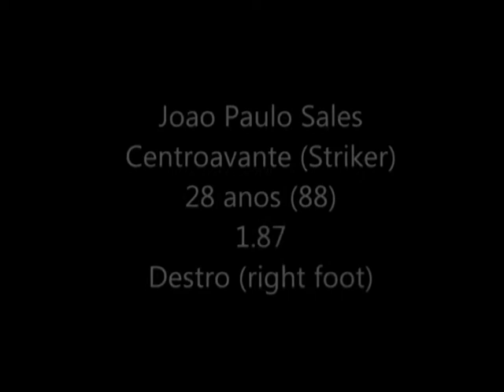Joao Paulo Sales - Striker - 2016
Joao Paulo Sales
Centroavante (Striker)
28 years (88)
1.87

Topscorer of Blooming -BOL